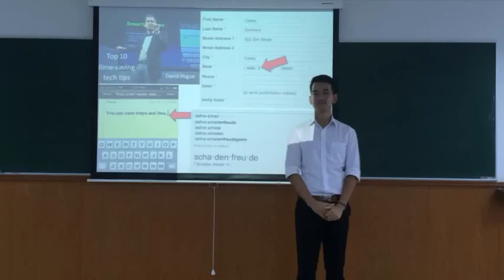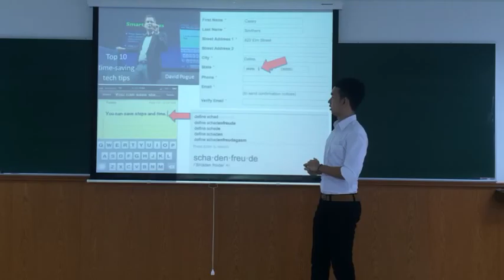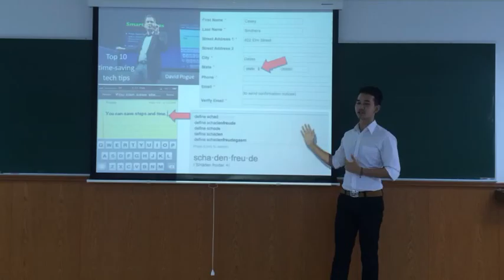1/2014 Famous Speech - Kasidit